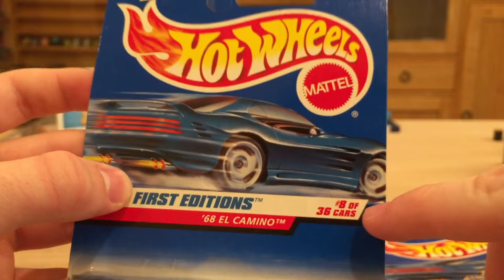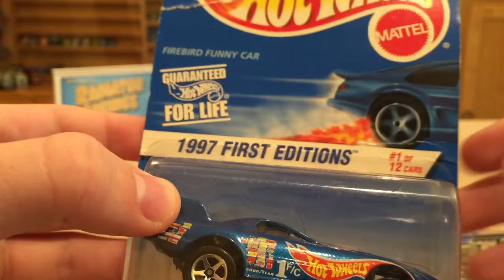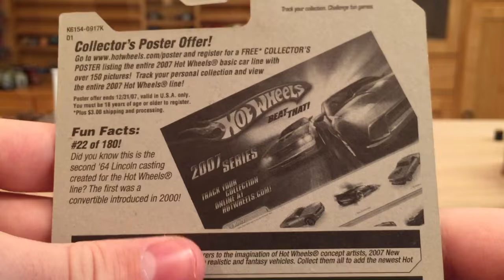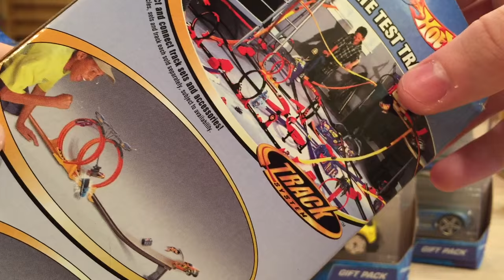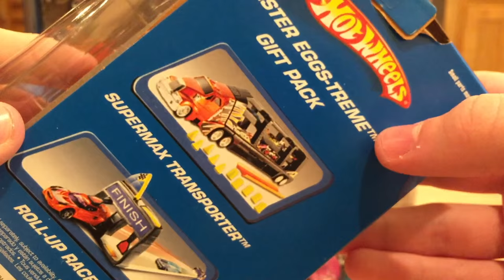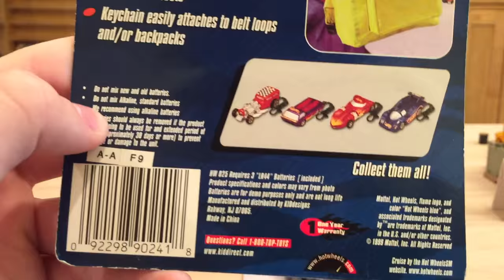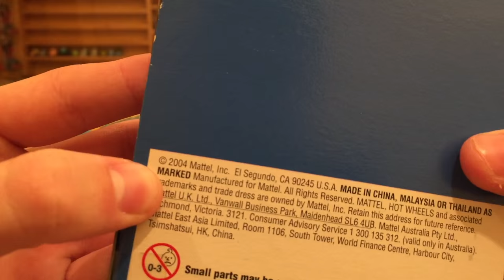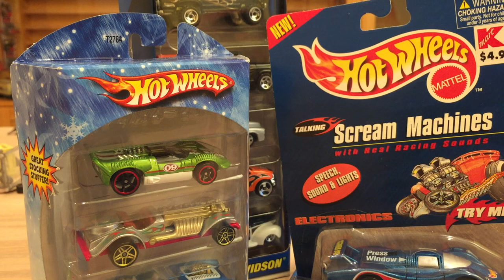1997-2009 Hot Wheels Haul (Singles, Multi-Packs, Collection Guide, Light-Up Key Chains)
In December 2015, an amazing friend gave me a variety of Hot Wheels die-casts/products, including Singles, Multi-Packs, Color Changers, Collection Guide, and Light-Up Key Chains cars. As I'm now a true Hot Wheels Collector, I'm very unfamiliar with most of the die-casts. If anyone has any idea about these Hot Wheels, please let me know!